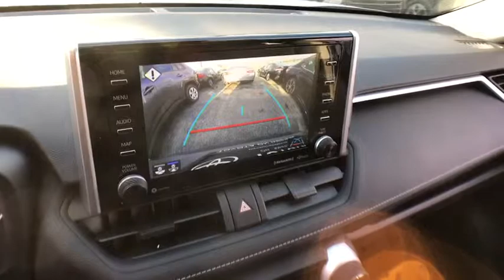2019 Toyota RAV4 Countryside, Oak Lawn, Calumet city, Orland Park, Matteson, IL 19633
Silver Sky Metallic New 2019 Toyota RAV4 available in Countryside, Illinois at Toyota on Western. Servicing the Oak Lawn, Calumet city, Orland Park, Matteson, IL area.

6941 South Western Ave.

Delivers 33 Highway MPG and 25 City MPG! This Toyota RAV4 delivers a Regular Unleaded I-4 2.5 L/152 engine powering this Automatic transmission. RADIO: ENTUNE 3.0 AUDIO PLUS -inc: 6 speakers, 8.0 touchscreen, AM/FM/HD Radio, aux port, USB media port, 4 USB charging ports, advanced voice recognition, hands-free phone capability and music streaming via Bluetooth wireless technology, Scout GPS link compatible w/up to 3-year trial, Siri eyes free, Apple CarPlay compatible, SiriusXM w/3-month all access trial, Toyota connected services - Safety Connect w/3-year trial, Service Connect w/3-year trial, Remote Connect w/6-month trial, Wi-Fi Connect powered by Verizon w/up to 2GB within 6-month trial, for details, MUDGUARDS, CONVENIENCE PACKAGE -inc: 8-Way Power-Adjustable Driver's Seat w/Lumbar Support, 5 Door Smart Power locks, remote entry and hands free power rear liftgate, Front Seat Heating.*This Toyota RAV4 Comes Equipped with These Options *ALL WEATHER LINER PACKAGE -inc: Cargo Liner, All Weather Floor Liners , Wheels: 17 x 7.0J Alloy, Variable Intermittent Wipers, Urethane Gear Shift Knob, Trip Computer, Transmission: 8-Speed Automatic, Transmission w/Driver Selectable Mode, Sequential Shift Control and Oil Cooler, Toyota Safety Sense (TSS) 2.0 and Rear Cross-Traffic Alert (rcta), Towing Equipment -inc: Trailer Sway Control, Tires: P225/65R17 AS.* Visit Us Today *Test drive this must-see, must-drive, must-own beauty today at Toyota On Western, 6941 S Western Ave, Chicago, IL 60636.